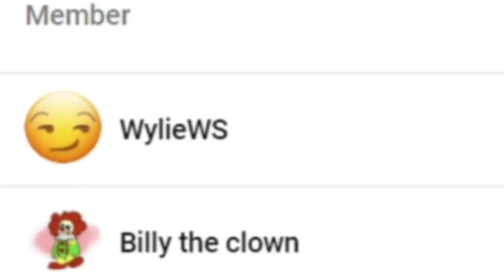8BIT JEFFY!!! || SML YTP: Virtual Jeffy! Reaction!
Channel Members:
~WylieWS
~Billy the clown
~QTGamer7842

-SMG001, 2021